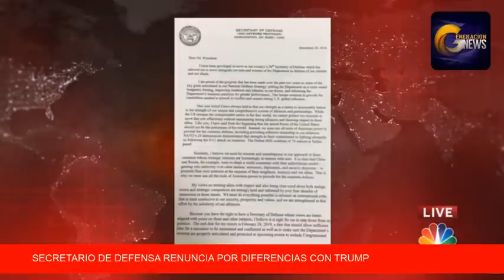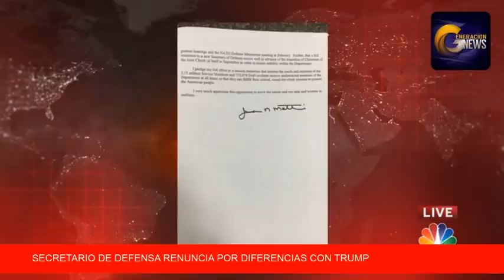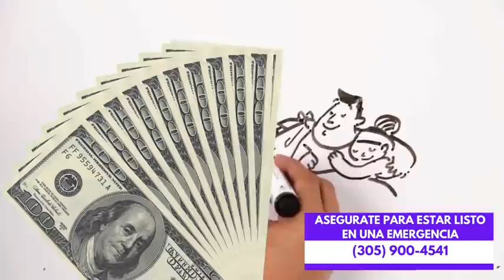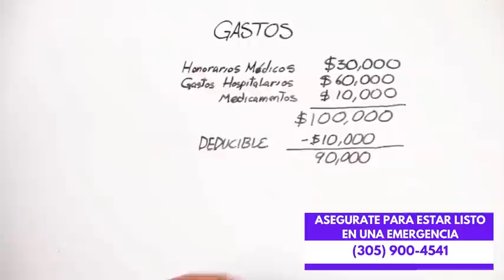INMIGRACION: ICE hara deportaciones inmediatas a quienes entren ilegalmente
El secretario Kirstjen M. Nielsen anuncia una acción histórica para enfrentar la inmigración ilegal

Anuncia Protocolos de Protección Migratoria
WASHINGTON - Hoy, el Secretario de Seguridad Nacional Kirstjen M. Nielsen anunció una acción histórica para enfrentar la crisis de inmigración ilegal que enfrenta Estados Unidos. Con vigencia inmediata, los Estados Unidos comenzarán el proceso de invocación de la Sección 235 (b) (2) (C) de la Ley de Inmigración y Nacionalidad. En virtud de los Protocolos de protección de la migración (MPP), las personas que ingresan o ingresan a los Estados Unidos desde México, ilegalmente o sin la documentación adecuada, pueden ser devueltas a México mientras dure su proceso migratorio.

"Hoy estamos anunciando medidas históricas para controlar la crisis de inmigración ilegal", dijo el secretario Nielsen. “Enfrentaremos esta crisis de frente, defenderemos el estado de derecho y fortaleceremos nuestros compromisos humanitarios. Los extranjeros que intentan utilizar el sistema para ingresar ilegalmente a nuestro país ya no podrán desaparecer en los Estados Unidos, donde muchos se saltan las fechas de corte. En cambio, esperarán una decisión de la corte de inmigración mientras estén en México. "Captura y liberación" se reemplazará con "captura y retorno". Al hacerlo, reduciremos la migración ilegal eliminando uno de los incentivos clave que alienta a las personas a tomar el peligroso viaje a los Estados Unidos en primer lugar. Esto también nos permitirá centrar más la atención en aquellos que en realidad están huyendo de la persecución.

“Permítame ser claro: emprenderemos estos pasos de manera coherente con todas las obligaciones legales nacionales e internacionales, incluidos nuestros compromisos humanitarios. Hemos notificado al gobierno mexicano de nuestras acciones previstas. En respuesta, México ha tomado la determinación independiente de comprometerse a implementar medidas esenciales en su lado de la frontera. Esperamos que los migrantes afectados reciban visas humanitarias para permanecer en territorio mexicano, la capacidad de solicitar trabajo y otras protecciones mientras esperan una determinación legal de los Estados Unidos ".

Fondo

Los extranjeros ilegales han explotado las lagunas de asilo a un ritmo alarmante. En los últimos cinco años, el DHS ha visto un aumento del 2000 por ciento en el número de extranjeros que reclaman un temor creíble (el primer paso hacia el asilo), ya que muchos saben que les dará la oportunidad de permanecer en nuestro país, incluso si en realidad no tienen una licencia válida. solicitud de asilo. Como resultado, los Estados Unidos tienen una acumulación abrumadora de asilo de más de 786,000 casos pendientes. Solo el año pasado, el número de solicitudes de asilo aumentó un 67 por ciento en comparación con el año anterior. La mayoría de estas reclamaciones no son meritorias: de hecho, nueve de cada diez reclamaciones de asilo no son otorgadas por un juez federal de inmigración. Sin embargo, para cuando un juez ordenó que se los retiraran de los Estados Unidos, muchos desaparecieron.

Proceso

Los extranjeros que intenten ingresar a los EE. UU. Para solicitar asilo ya no serán liberados en nuestro país, donde a menudo desaparecen antes de que un tribunal pueda determinar los méritos de su reclamación.
En su lugar, esos extranjeros serán procesados ​​por el DHS y se les dará una "Notificación de comparecencia" para su audiencia en el tribunal de inmigración.
Mientras esperan en México, el gobierno mexicano ha tomado su propia determinación de proporcionarles a esas personas visas humanitarias, autorización de trabajo y otras protecciones. Los extranjeros tendrán acceso a los abogados de inmigración y a los Estados Unidos para sus audiencias judiciales.
Los extranjeros cuyos reclamos son confirmados por los jueces de los EE. UU. Podrán ingresar. Los que no tengan reclamos válidos serán deportados a sus países de origen.
Beneficios Anticipados

A medida que la implementamos, se espera que disminuyan las solicitudes de inmigración ilegal y de asilo falso.
Los extranjeros no podrán desaparecer en los EE. UU. Antes de la decisión judicial.
Se puede centrar más la atención en ayudar más rápidamente a los solicitantes de asilo legítimos, ya que los estafadores no están incentivados para hacer el viaje.
Se liberará al personal y los recursos de seguridad fronteriza que se centran en la protección de nuestro territorio y en la eliminación de la enorme acumulación de asilo.
Las poblaciones vulnerables obtendrán la protección que necesitan mientras esperan una determinación en México.